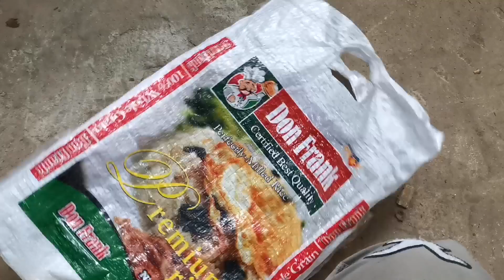centerstand issue biboys machine shop